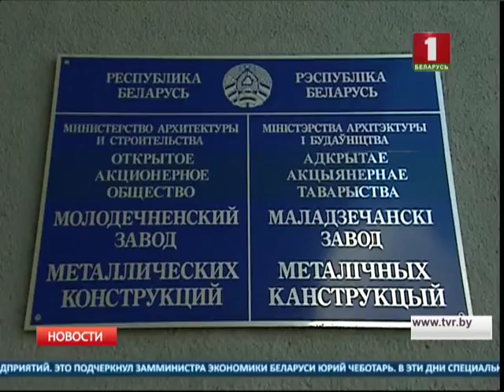Востребованность продукции предприятий строительного комплекса будет расти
Такую точку зрения высказал председатель Комитета госконтроля Беларуси. Леонид Анфимов посетил завод металлоконструкций в Молодечно. Загрузка его мощностей всего 30 %, а востребованность на продукцию растет.